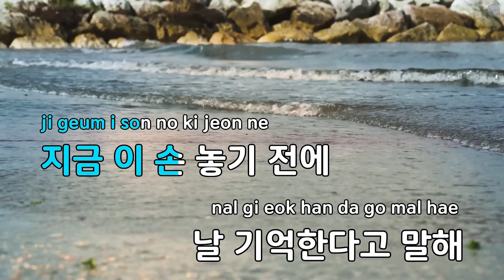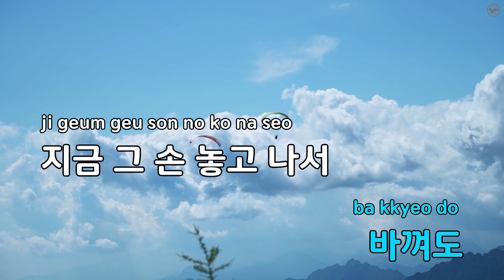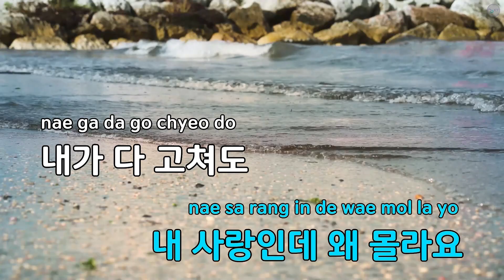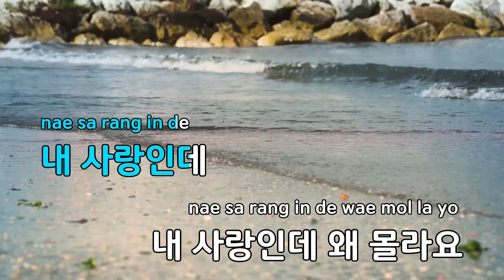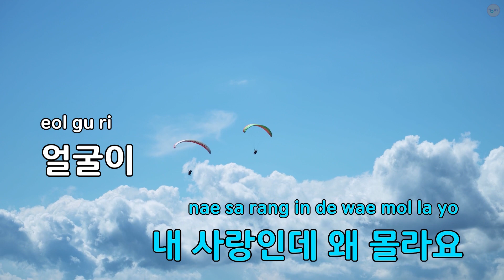얼굴이 바껴도 - 에이트 (KY.76578) / KY KARAOKE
"★ 곡 정보 ★
번호 : 76578
제목 : 얼굴이 바껴도
가수 : 에이트
작사가 : 슈퍼창따이
작곡가 : 슈퍼창따이

Copyrightⓒkeumyoung